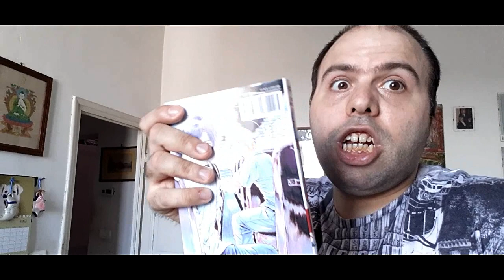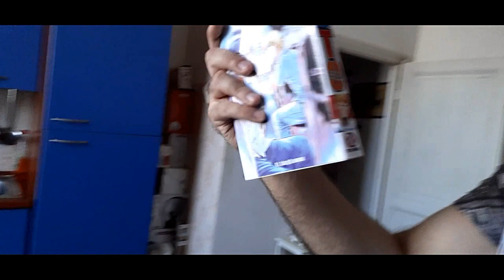VLOG: ARRIVANO I MANGA DI GTO(GREAT TEACHER ONIZUKA) | SAILORMOONFANS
Ciao guerrieri e guerriere Sailor! Sono Ferdinando  e  sono un gran fan di Sailor Moon! Oggi il tema del video sarebbe un vlog dove mi divido tra studiare all' università e comprare i manga di GTO (Great Teacher Onizuka).
► MUSIC: Intro e Ending Uso le musiche della libreria di Youtube:
1) INTRO: Kid SOS
2) ENDING: Kawaii
Dalla libreria audio  di Youtube: Genere: Dance Elettronica e altri genere: Knuckles !